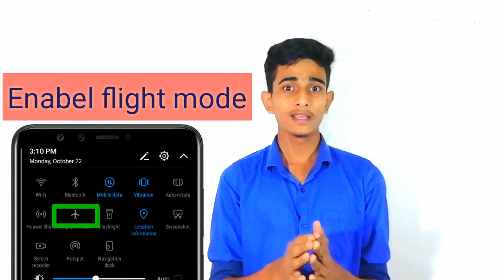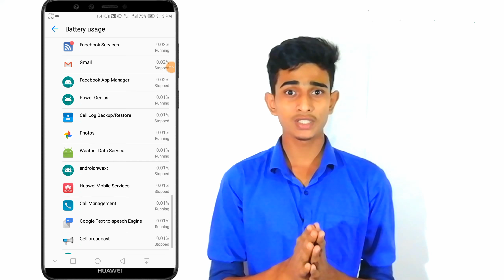How to fast charge | how to increase battery life | ফোন চার্জ করুন দ্রুত | atb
➡️➡️➡️➡️Hello and welcome to another
Episode of ATB ANDROID TIPS BD . Today I want to teach you how to fast charge any andriod device/phone and how to increase our battery life. We hardly know about these tricks and we suffer a lot for it. If you watch this vedio I thik you can benefitted from this. So let's watch.
➡️➡️➡️➡️➡️আমরা সবাই smartphone ব্যাবহার করি, কিন্তু সমস্যা হলো আমাদের ফোনের চার্জ খুব দ্রুত শেষ হয়ে জায় এবং চার্জ হতে অনেক বেশি সময় নেয়।আমি এই ব্যপারে কিছু টিপস আপনাদের মাঝে শেয়ার করবো।আসা করি পুর ভিডিওটি দেখলে আপনি উপকৃত হবেন।😍
👉আমাকে ফেইসবুকে ফলো করতে পারেন
👉কিছু জানার বা বলার থাকলে গ্রুপে পোস্ট করতে পারেন
👉আমার অনলাইনশপ থেকে পন্য কিনতে এখনি গ্রুপে জয়েন করতে পারেন।
MD RAKIBUL HASAN SHANTO
CONTENT CREATOR
ATB ANDROID TIPS BD